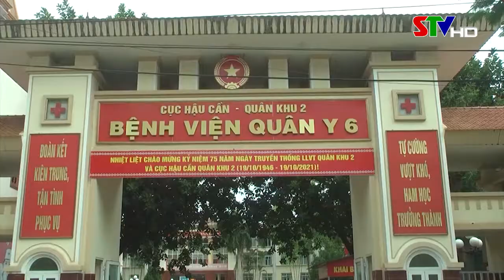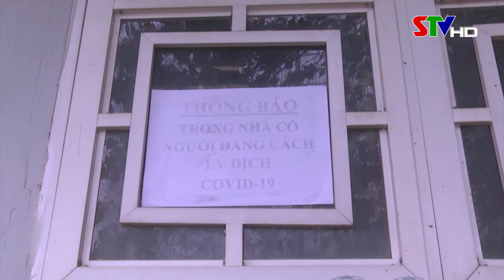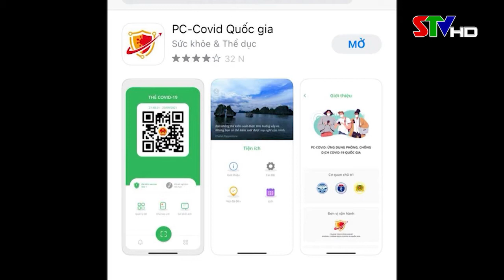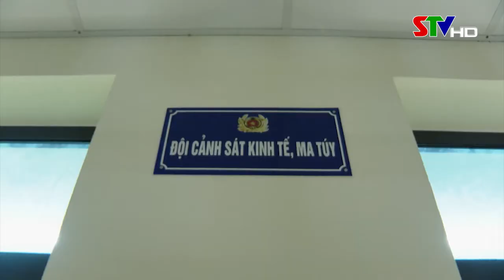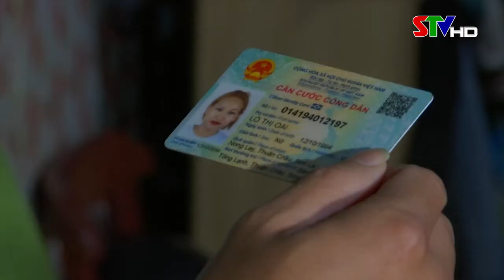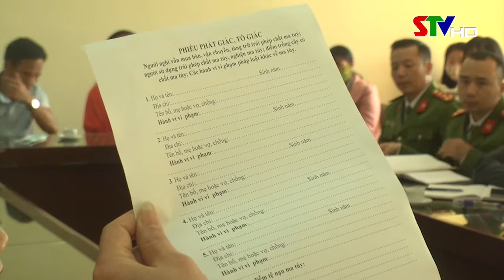Trang cơ sở Thành phố ngày 11/11/2021